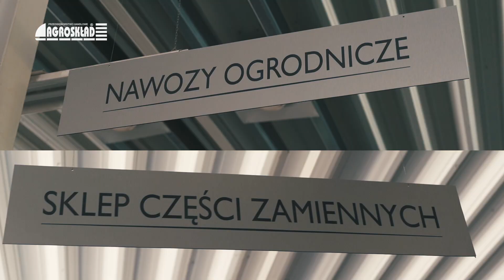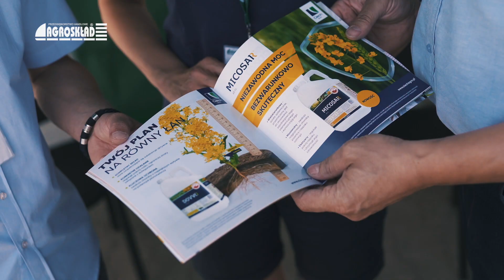Dzień Otwarty w Tuszynie - przeżyjmy to jeszcze raz!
Zapraszamy do obejrzenia relacji z Dnia Otwartego w naszym oddziale W Tuszynie, który odbył się 3 lipca 2022r!